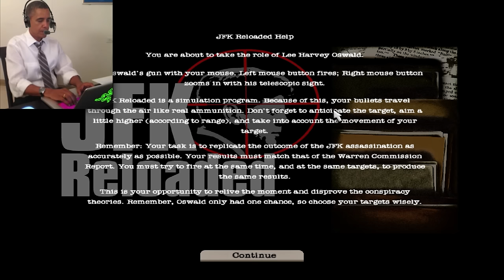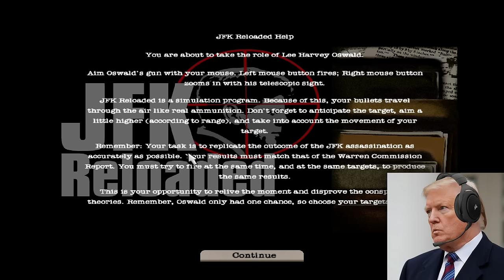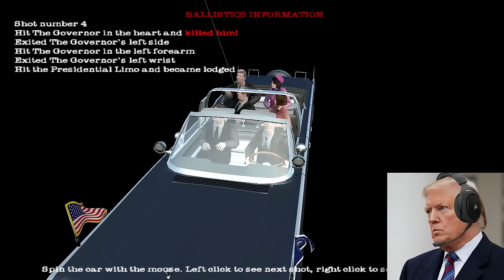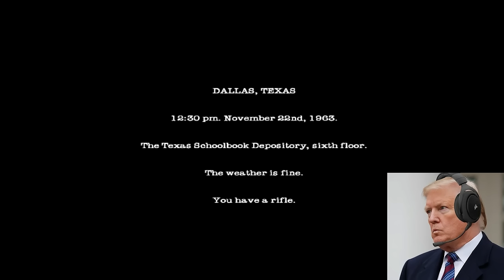US Presidents Play JFK Reloaded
What if Joe Biden, Donald Trump and Barack Obama plays.